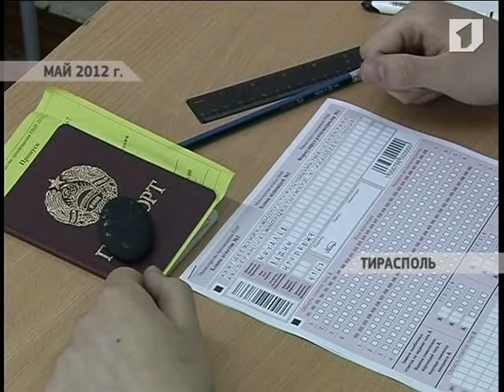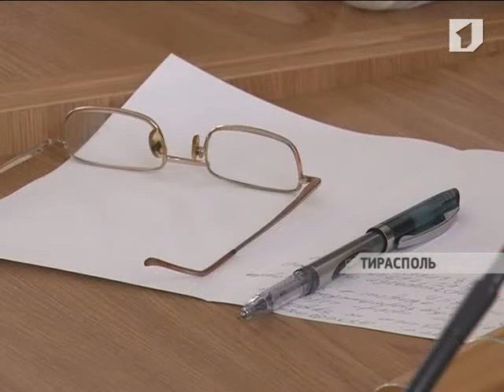Светлана Фадеева встретилась с представителями образовательных учреждений и общественности Тирасполя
Министр просвещения Приднестровья сегодня встречалась с представителями образовательных учреждений и общественности столицы. Результаты ЕГЭ, обеспеченность педагогическими кадрами, подготовка молодых специалистов, зарплаты учителям и места в детских садах. Это только часть вопросов, затронутых на встрече.